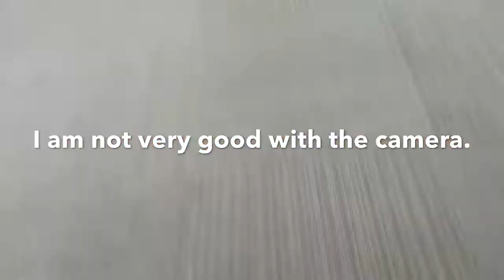Guys my brother gets his teeth pulled!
I told my brother I was going to capture his teeth being taken out but only got a little. But it is crazy check it out